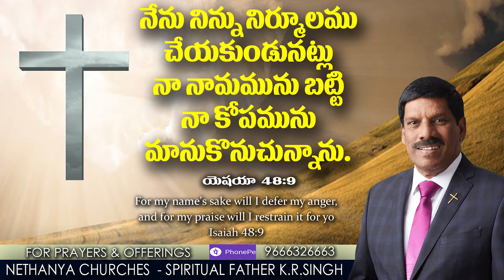నేస్తమా ఈ రోజు నీ కొరకు దేవుని వాగ్దానము//BISHOP K.R.SINGH//29-07-20//